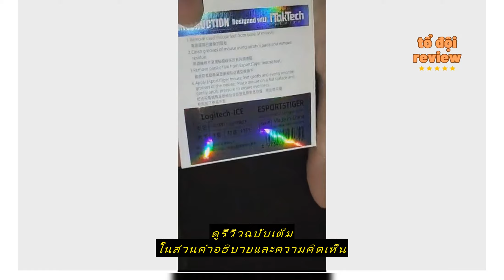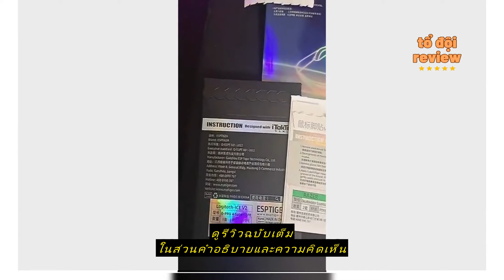Review เมาส์ฟีท Corepad Esports Tiger Ice Mouses Feet สําหรับเมาส์ไร้สาย Logitech/Razer/ZOWIE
ซื้อราคาที่ถูกที่สุดบน Shopee ที่นี่

AKsuper

เมาส์ฟีท Corepad Esports Tiger Ice Mouses Feet สําหรับเมาส์ไร้สาย Logitech/Razer/ZOWIE